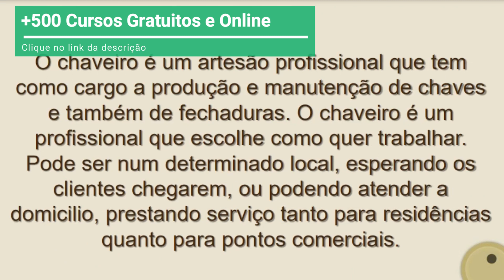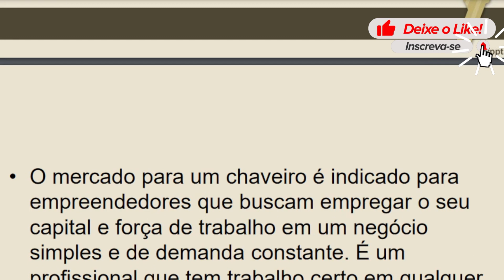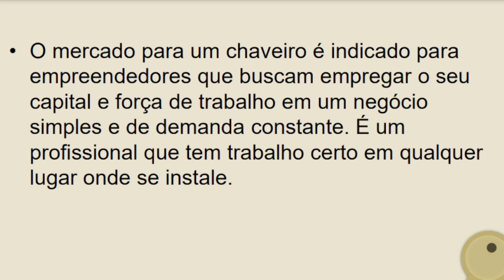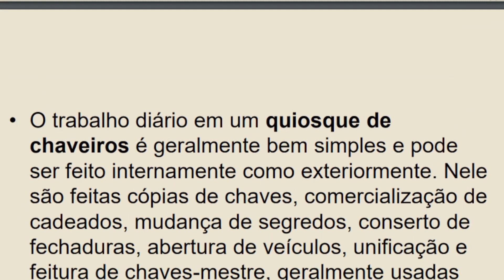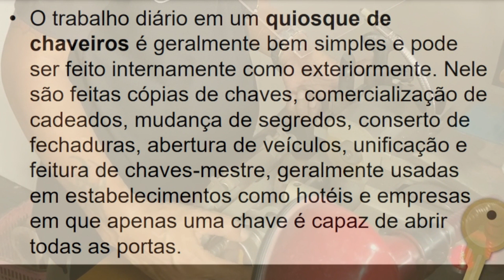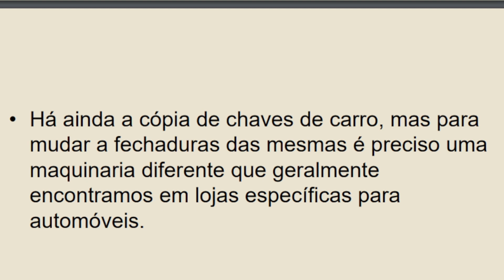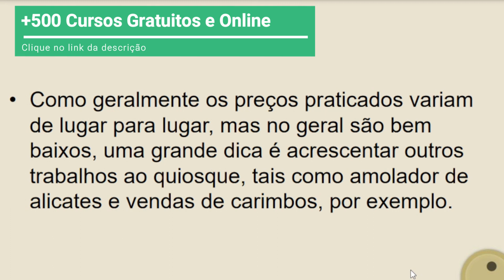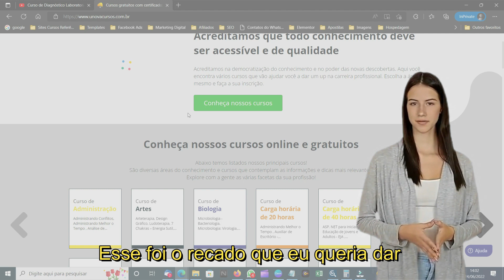Curso de Chaveiro Gratuito e Online da Unova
NovoCurso 🗝️🔐 Você está pronto para descobrir uma nova profissão? A Unova Cursos está lançando um Curso Online e Gratuito de Chaveiro. Aqui, você aprenderá tudo o que precisa para se tornar um chaveiro profissional. Não perca esta oportunidade, matricule-se já!

DesenvolvaNovasHabilidades 🔑🔧 Seja o mestre das chaves com nosso Curso Online e Gratuito de Chaveiro. Este curso é repleto de conhecimentos práticos para você se tornar um profissional em demanda na área. Aprenda conosco e comece sua nova carreira hoje mesmo!